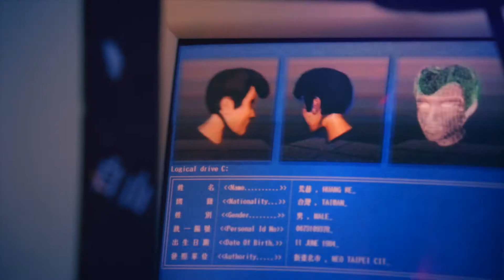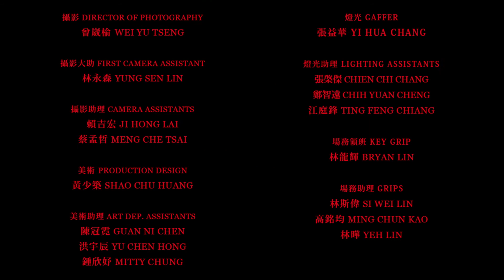First Memory Pawnshop (Fashion Film) for Chanel by Yuen Hsieh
In past Neo Taipei’s collectivist society system, each resident was assigned to a certain role and identity. Adult male were work warriors; adult female were ideal mothers and wives ; juveniles were test machines caged in invisible uniforms. The beautiful future could be expected if you followed the right path of norms and rules.
《 First Memory Pawnshop 》, a brand-new service brought by Shiya Corp, initially is in response to Taiwanese eugenics policy. This service is planned to assure the healthy growth of all underaged registers and to become the future elites in the society. The registers can keep/discard/reset the memory of certain period at their sole discretion before reaching the legal age. In the process of resetting the first memory, the pawnbroker assesses the value and uniqueness of the memory-related object to determine to accept or not, and the collateral and memory will be both retained in the shop for 30 days as loan term. The borrower can redeem the collateral and memory before the end of the loan term, if the loan is repaid at higher interest plus the handling fee. Otherwise, the pawnbroker will forfeit the collateral and also resell the memory. To avoid receiving stolen items, the pawnbrokers normally would ask the police to keep the collateral for 21-30 days.
One day, when Ching Wu was on her way to work, she accidentally heard the conversation inside the First Memory Pawnshop between the delivery boy, Huang Ho, and the boss of betel nut stand, Hsin Tsou. She then seriously considered to continue the in-system way of life or just take the uniform off and reset her life by pawning her memory.

Client ｜ CHANEL Taiwan
Distributed ｜ PPGROUP
Presenter ｜ Ive Hu
Director ｜ Yuen Hsieh
Associate Director ｜ Shu Fei Zou
Producer ｜ Sheng Hong Yu
Executive Producers ｜ Gene Ku Chien , Evannis Ma , Clyed Liu
Starring ｜ Ann Hsu , River Huang
Production House ｜ Sika Film
Production Assistants ｜ Casper Chiu , Shi Chen , Chen Yu Jiang
Creative Director ｜ Gene Ku Chien
Director of Photography｜ Wei Yu Tseng
First Camera Assistant ｜ Yung Sen Lin
Camera Assistants ｜ Ji Hong Lai , Che Meng Tsai
Production Design ｜ Shao Chu Huang
Art Department Assistants ｜ Guan Ni Chen , Yu Chen Hong , Mitty Chung
Gaffer ｜ Yi Hua Chang
Lighting Assistants ｜ Chien Chi Chang , Chih Yuan Cheng , Ting Feng Chiang
Key Grip ｜ Bryan Lin
Grips ｜ Si Wei Lin , Ming Chun Kao , Yeh Lin
Extra ｜ Hsuan Ju Cheng , Xin Ju San , Yu Chen , YI Lun Chen , Dao Yu Lin
Editor ｜ Yuen Hsieh , Shu Fei Zou
Post ｜ Shu Fei Zou
Animation ｜ Klaire Chen
Typography ｜ Shu Fei Zou , Klaire Chen
Music ｜ Tzusing Tu
Styling Artists ｜ Gene Ku Chien , Yuyi John
Styling Artists assistant ｜ Yiwen Wang
Lead Hair Artist ｜ Liren Wei
Hair Styling Artists ｜ Stanley Hsu , Adam Lee , Candy Huang , Marlin Lin , Eon Hsu
Hair assistants ｜ Wilson Lin , Bonny Lin ,Stacy Lau
Make Up Artists ｜ Yi Li Chen , Hong Shen Chen
Tattoo Artist ｜ 彫易 Hori Ho
Dress and Accessories ｜ CHANEL
Special Thanks ｜ Dickies , Lin Miao Jung , IRENE SJ YU , NLF , Fevolution